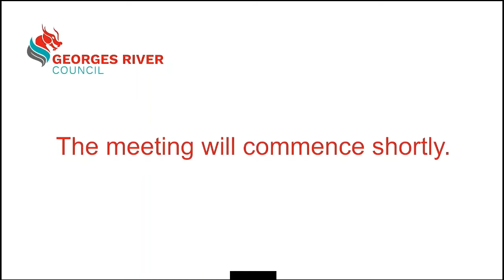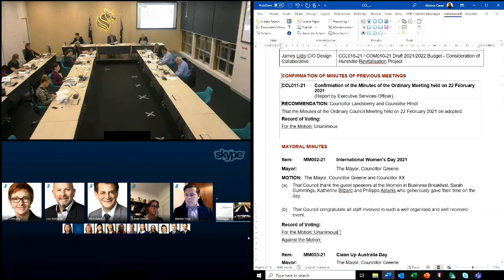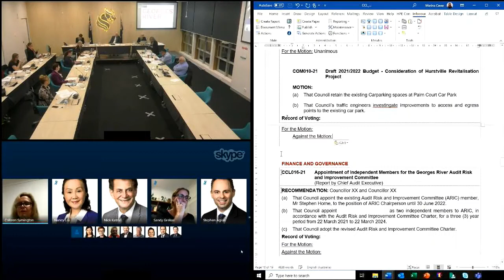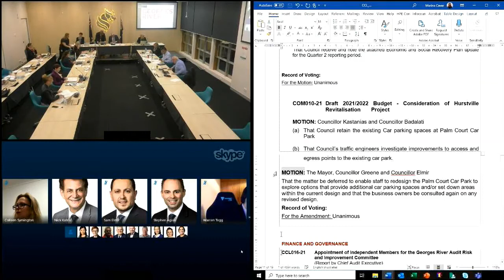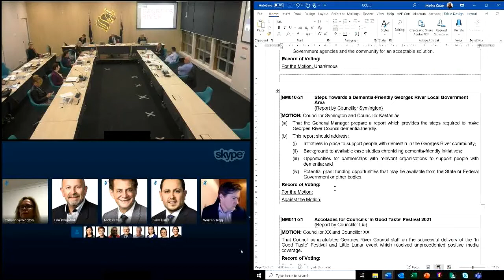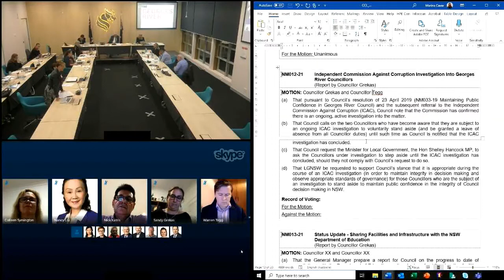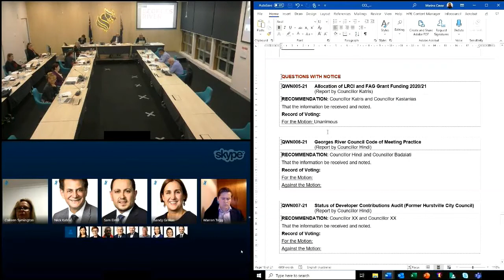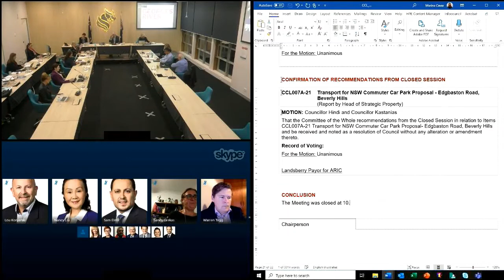Council Meeting 22nd March 2021